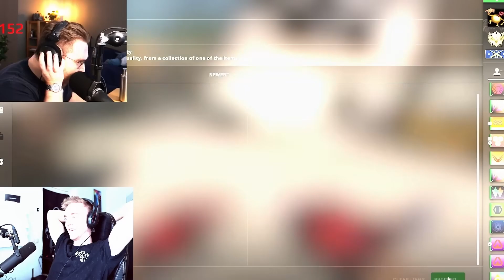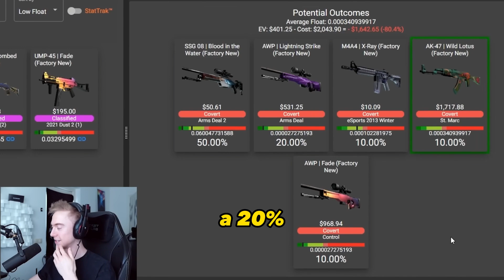"Don't be sorry Ohne..."